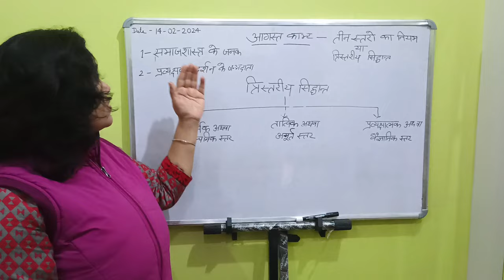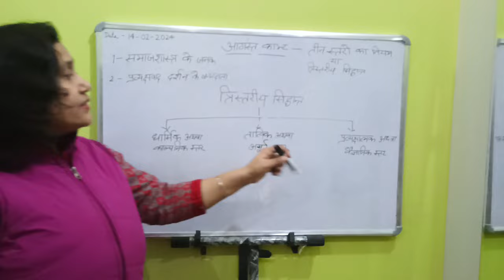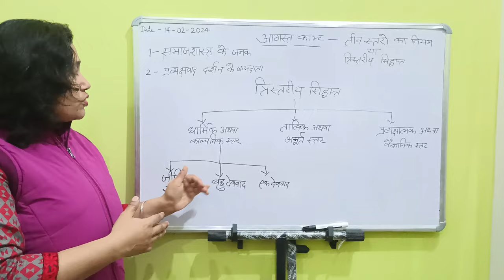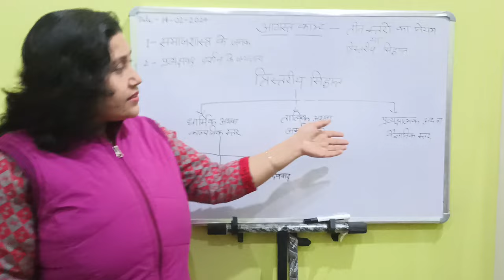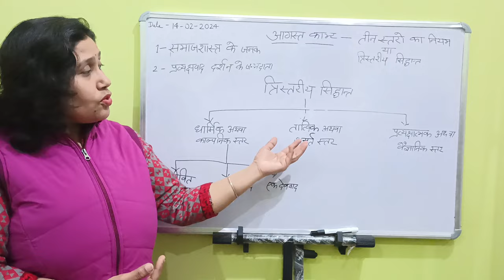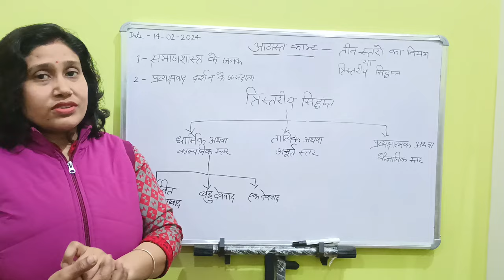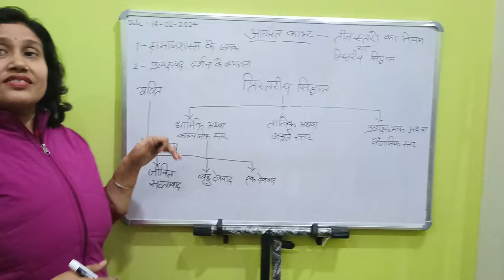Dr Sarika Singh Assistant Professor GDC Raebareli